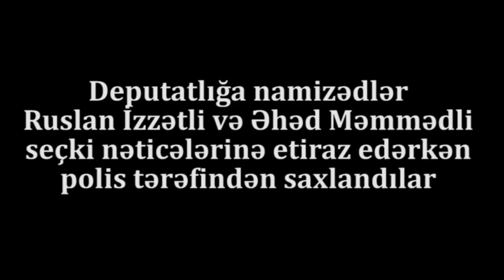33 saylı DSK qarşısında AKSİYA:"Polis siyasətə müdaxilə etməsin!"-Ruslan İzzətlini POLİS apardı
33 saylı DSK qarşısında AKSİYA:"Polis siyasətə müdaxilə etməsin!"-Ruslan İzzətlini POLİS apardı

© KANAL13 [ Azərbaycanın ilk peşəkar internet televiziyası ] The First Internet TV of Azerbaijan xeberler en son xeberler